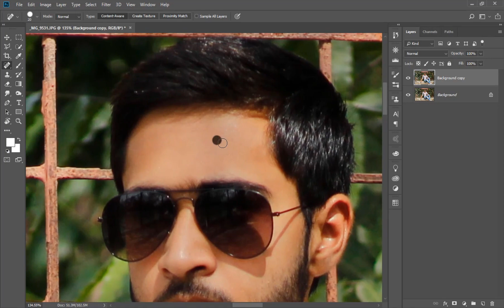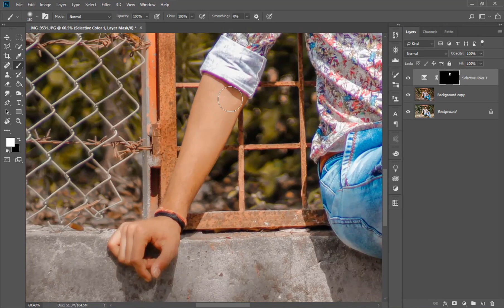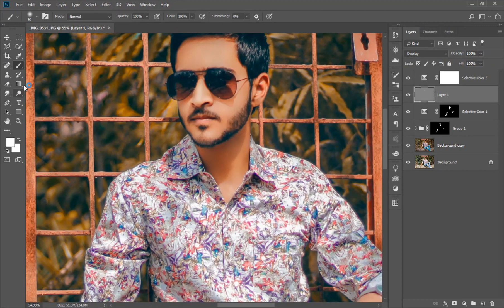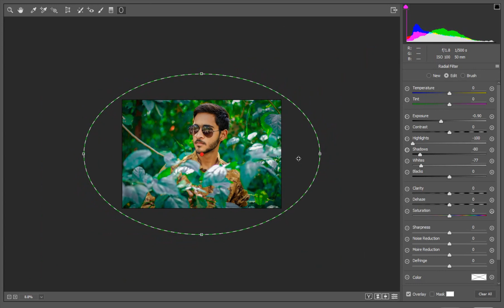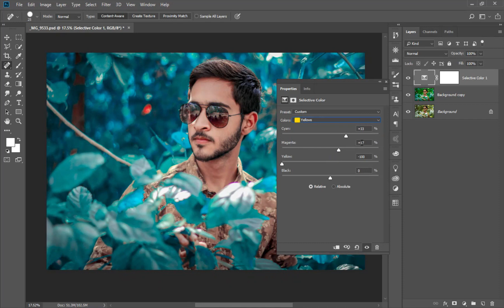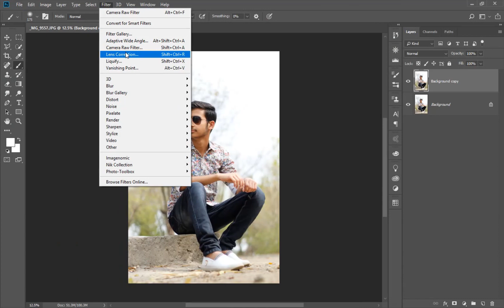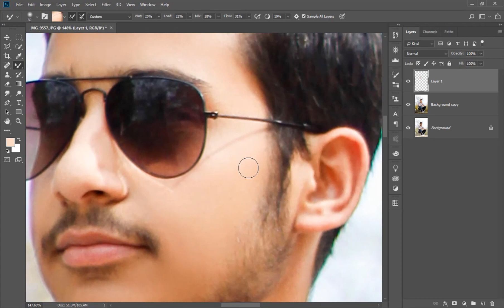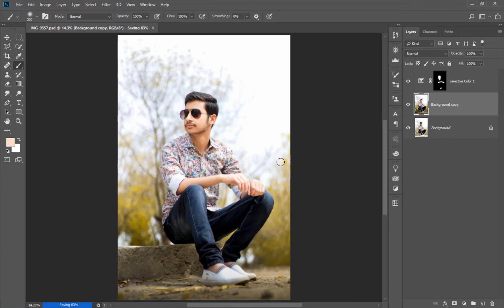3 Effect in one video | Full Photoshop editing video | Using camera row in Photoshop | Mp design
Photoshop Tutorials ►

I hope you like my video and enjoy my video please share it.

Instagram - @_mr_maxx { MP DESIGN }
3 Effect in one video | Full Photoshop editing video | Using camera row in Photoshop | Mp design
Mukesh patidar editing club
Mp design
Mpdesign